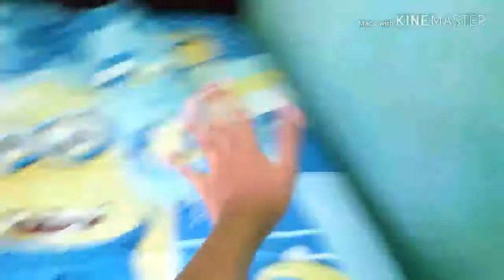Room Tour Kamar Tidur Perempuan Thanks For My Special Subscriber - Kamar Tour #1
Vidio Pertamaku Aku Akan Room Tour Kamar Tidur Perempuan Saya Dan Keluargaku!!